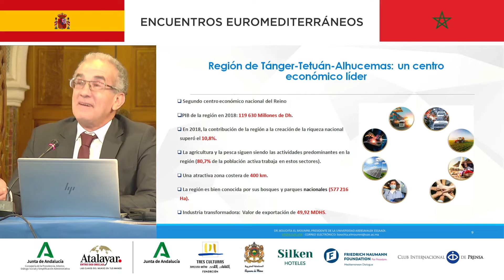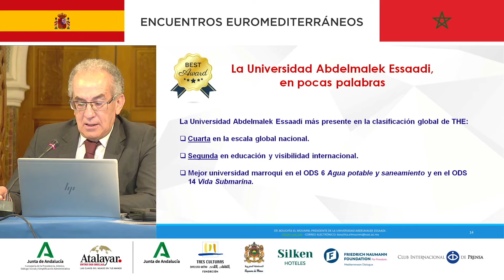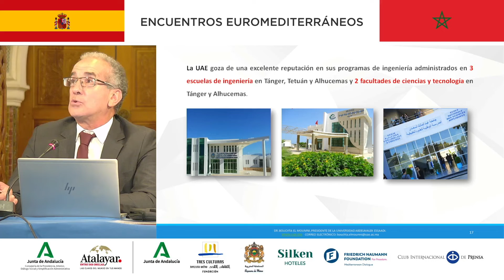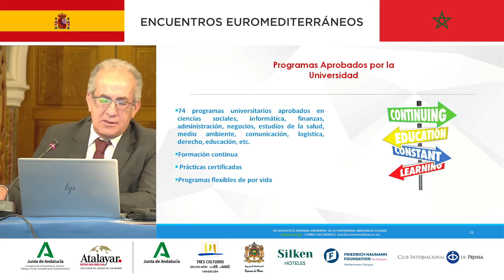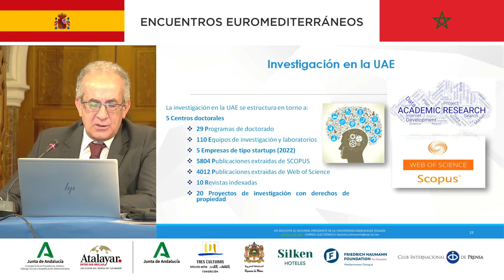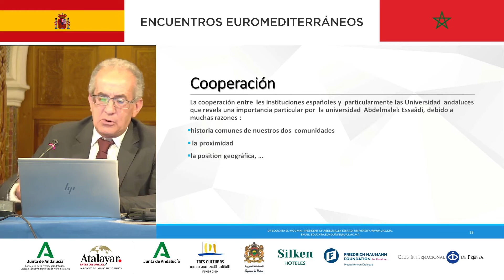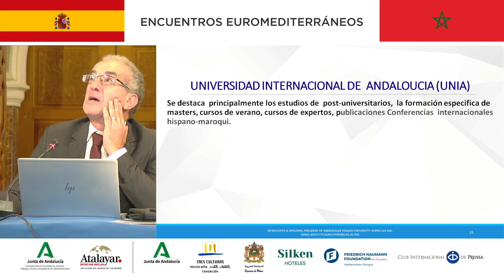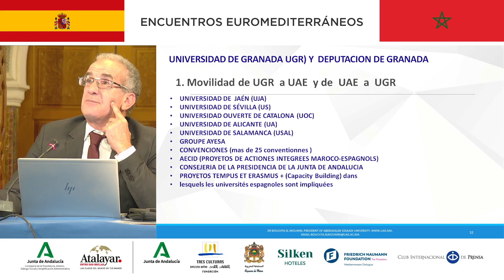Jamal Eddine Stitou El Messari, durante el foro Andalucía, nexo euromediterráneo España-Marruecos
Jamal Eddine Stitou El Messari, Profesor y gestor de proyectos internacionales en la Universidad Abdelmalek Esaadi de Tetuán.